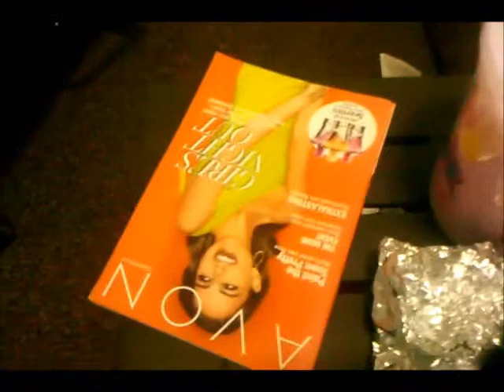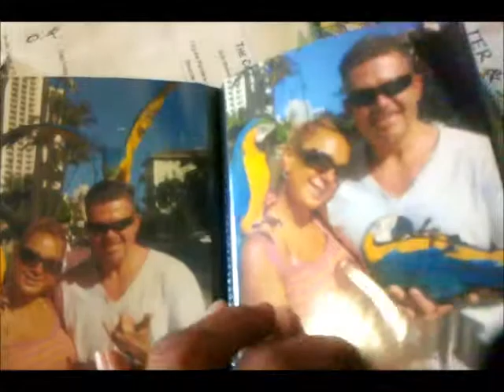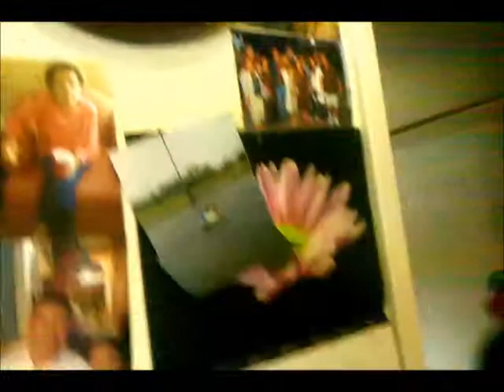Visiting Grandma June 14th 2011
BRINGING MY GRANDMA NEW PHOTOS, BURGER, BEER, FRENCH FRIES, COTTON CANDY.